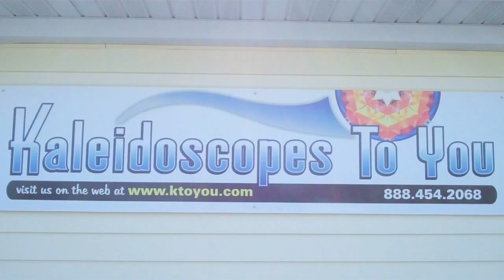Spinner Kaleidoscopes by Koji Yamami; Japanese Kaleidoscope Artist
Lightweight and modern aluminum kaleidoscopes by Japanese Artist Koji Yamami